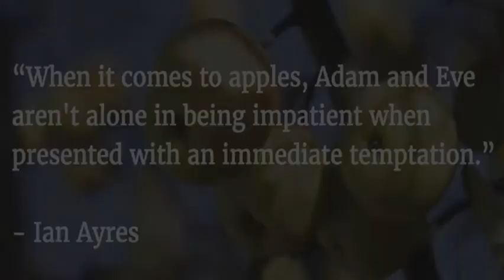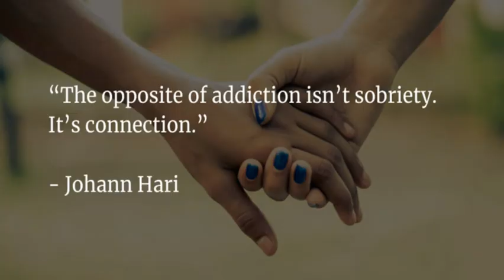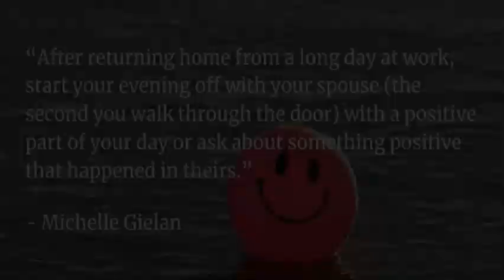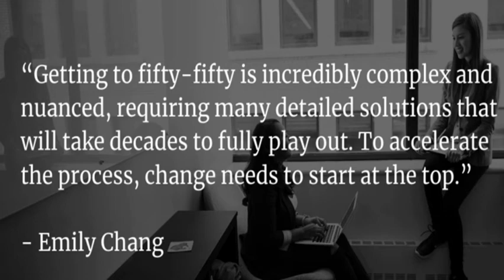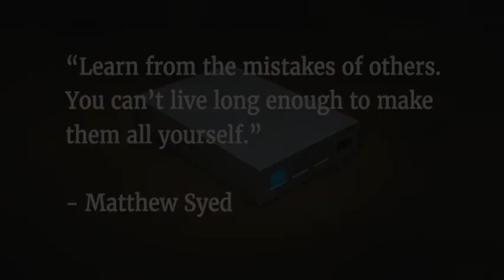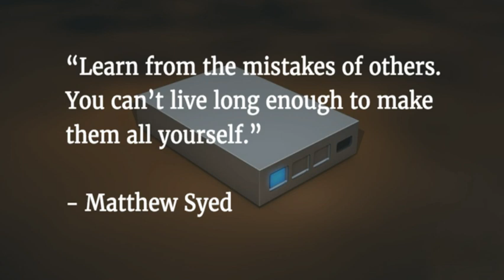Change Your Questions, Change Your Life Summary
Change Your Questions, Change Your Life will revolutionize your thinking with questions that create a learning mindset.
Through a vivid cast of characters, author Marilee Adams invites us into a workplace fable from which you’ll learn how to revolutionize your personal and professional relationships. Awareness of your thinking patterns will lead you to questions like What happened?, What are the facts?, and What assumptions am I making? Instead of seeking fault and blame.

You’ll learn that, in addition to judging others, we’re also quick to judge ourselves. Every one of us operates from a mix of learner and judger mindsets. With effort, we can cultivate the seeds of connection by watering and fertilizing rich beds of acceptance, curiosity, dialogue, and creativity, while pulling the weeds of blame, rigidity, assumptions, and fear.

Additionally, you’ll learn how to implement the ABCC Choice Process. First, ask yourself if you are judging. Next, take a breath and get curious about your circumstances. Finally, choose to ask learner questions. The insights, diagrams, and stories in Change Your Questions, Change Your Life: 12 Powerful Tools for Leadership, Coaching, and Life give you the tools to shape positive interactions in every facet of your life.

Activate your curiosity with these 3 lessons:

    1.The questions we ask ourselves and others either open doors for learning or lead us into a judger pit.
    2.Switching questions have the power to move us from a path of judgment to a course of learning.
    3.The author found 12 questions that can shift individuals and groups toward comprehensive and creative possibilities.

Question Thinking offers us the opportunity to flip from fixed to growth mindsets by changing the questions we ask ourselves and others. Asking What happened? versus Why am I such a failure? sets a tone of inquiry instead of defeat.  Let’s learn how to ask questions that will transform our relationships and lead us toward possibility and creativity.
Lesson 1: You have the power to choose your reactions, whether to learn or to judge.

Thoughts, feelings, and circumstances fill every waking moment of our days and spill over into our dreams. As recovering judgers, our first opportunity for change presents itself when we observe our thoughts and recognize their nature.

Questions like: What am I responsible for? and What are they thinking, feeling, and wanting? steer us toward rational choices, solutions, and win-win relations. In contrast, when we ask Why are they so stupid? or Why bother? we find ourselves stuck in a pit of judgment.

Imagine receiving a call from your teenager who just backed your brand-new SUV into the shopping cart corral at the grocery store. Or, an email from your boss highlighting every benchmark you did not hit over the last quarter. Maybe you received a summons for jury duty, and it’s scheduled for the same week as your much-anticipated vacation. All of those scenarios elicit thoughts and feelings. How should you deal with them?

Will you ask: Why am I so careless? Why am I a failure? Why Bother? Or, instead: What happened? What are my choices? What’s best to do now?

Events, good and bad, flow through our lives like a river. When you mindfully paddle, you master the ability to skirt rocks and find less turbulent waters within the rapids. Asking learner questions keeps you moving forward.
Lesson 2: Like a life preserver, a switching question can save you from drowning in a pit of misery.

Imagine yourself at a long, rectangular conference table waiting for a meeting to begin. For ten minutes, the woman to your right has been rapid firing opinions about your child’s primary school, which her children previously attended. You endure her complaints about the teachers, the lunch program, and the new math curriculum. She even has an opinion about how the janitor mops the floors. Running through your mind are questions like, How did I get seated here? and Who does she think she is?

If you stop to think about it, you are asking yourself judger questions about a judgmental person. Ironic? Two judgers do not lead to possibility.  How can you turn the situation around?

Feelings of anger and frustration alert your observer to your judger mindset. Now is your opportunity to shift into questions that will keep you out of the judger pit. A Switching Question gives you the freedom to explore options like What does she need? and How else can I think about her? When your observer wakes you up, you can flip the switch to learner mode and turn the conversation around for both of you.